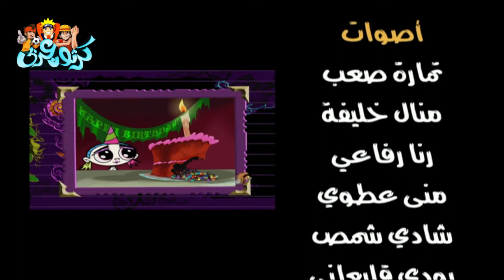كريبي والحشرات مدبلج – الحلقة 3